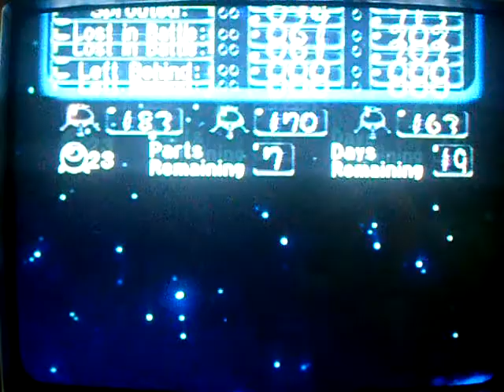How to Beat Pikmin in 14 Days: Day 11 Part 2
"I think this day's going to screw me over." AND HOW!